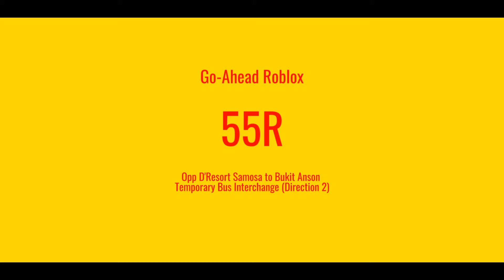Roblox Kampong Garang, Singapore Bus Service 55R (Direction 2)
Service 55R is operated by Go-Ahead.